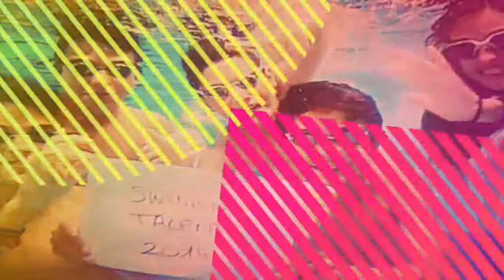Swimming Talents Swim Camp 2015/Tenerife